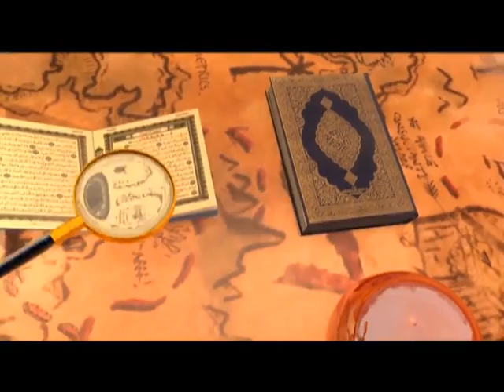Quran aur Zindagi Epiosde 08 Part 2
Quran aur Zindagi Epiosde 08 Part 2 by: Maulana Mohammad Husian Suratwala & Brother Syed Ammar Haider.